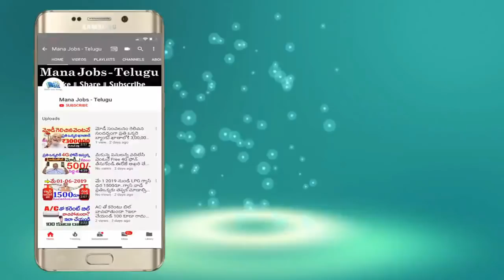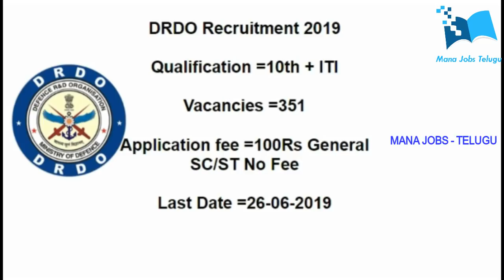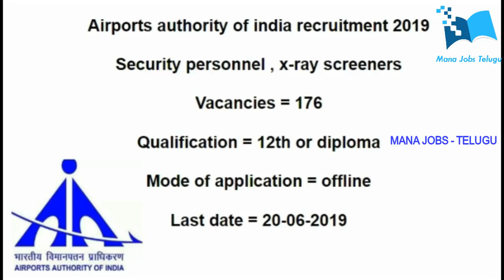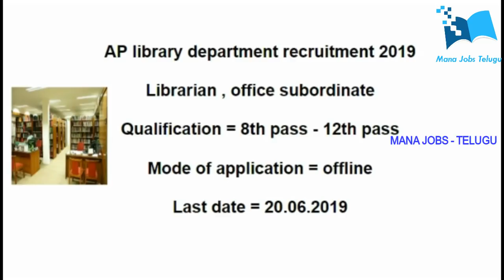10th పాస్ అయితే చాలు..మీకోసం 3500 పైగా ఉద్యోగాలు ఉన్నాయి.వెంటనే వెళ్లి Apply చేయండి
Topic: 10th పాస్ అయితే చాలు..మీకోసం 3500 పైగా ఉద్యోగాలు ఉన్నాయి.వెంటనే వెళ్లి Apply చేయండి.